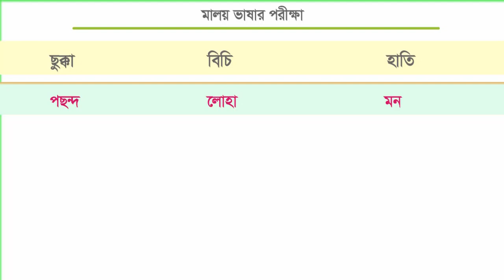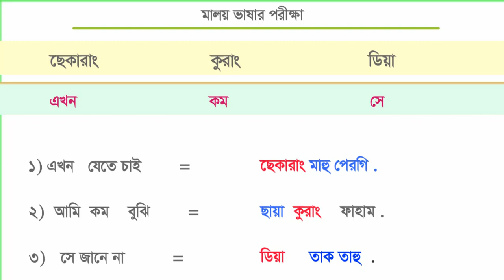শূণ্য থেকে মালয় ভাষা শিখুন // মালয় ভাষার পরীক্ষা দিন সহজ উপায়ে // Best Malay languages // Use Malay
Here you learn Malay to Bangla words .  Test your Malay skills.
How to apply Malay exam / Levels of Malay Exam.